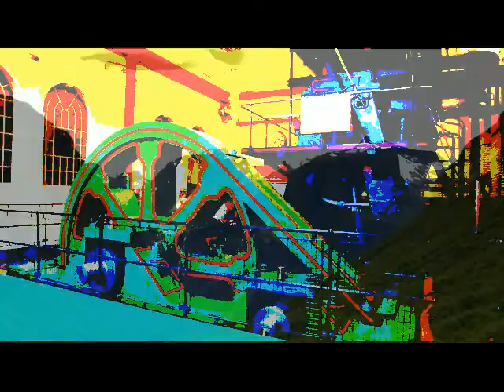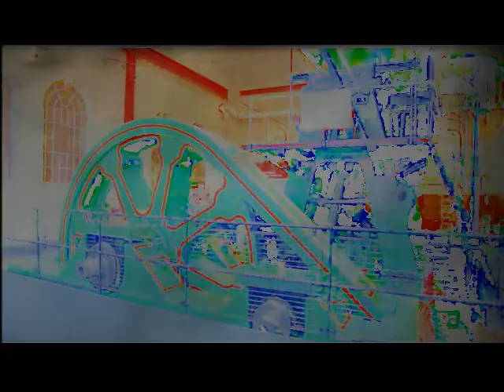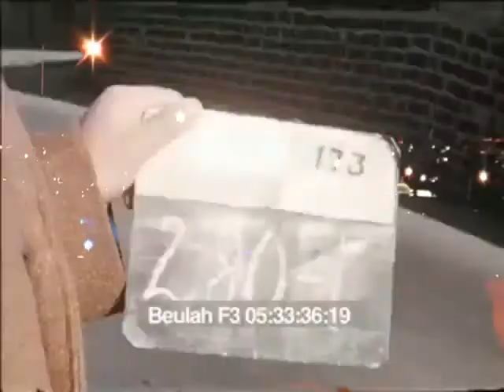Made in Sheffield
ODDs first gig, at the Cremorne in Sheffield, had two halves - this was one of them.
Thanks to Babsi Crazyleaf for inviting us to perform at one of her Art & Music evenings.
ODD are a four-piece vocal trio - Geoff Bright, Lyn Hodnett and Bo Meson on vocals with Rob Tarana on pedals - we're looking for gigs...